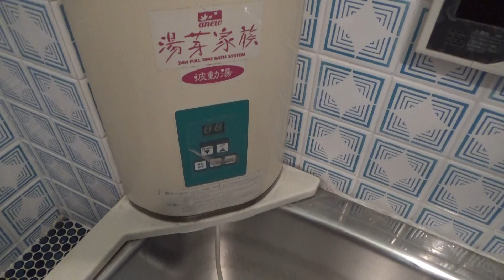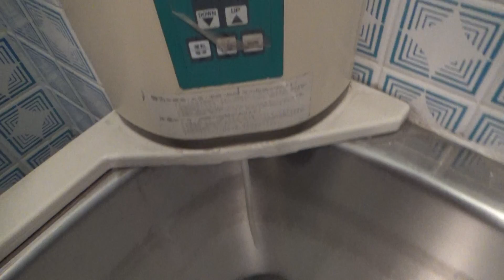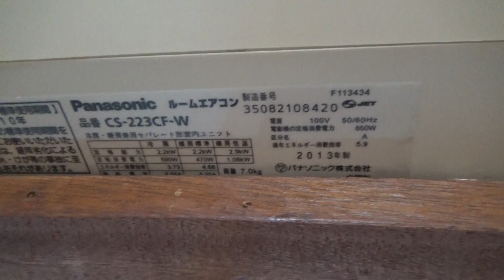中古 一戸建て 賃貸 日本 大阪市 租房